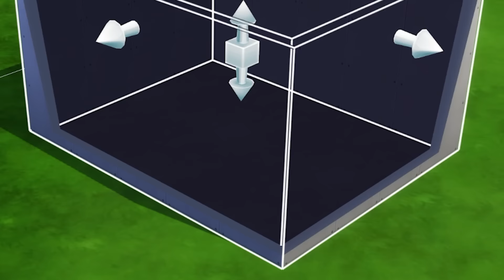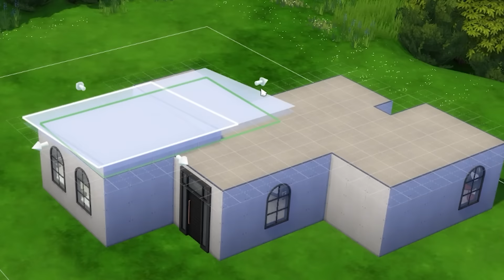i tried the jigsaw method to make an entire house and it was STRESSFUL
i lichrally need to try the make no mistakes challenge imagine the tears i'll shed

translations:
hen = hun
Plumbella
Middlesbrough
TS8 8DU